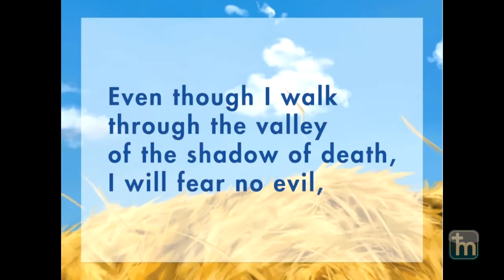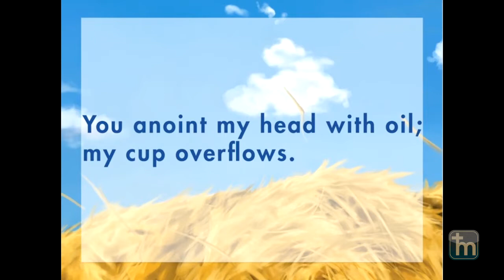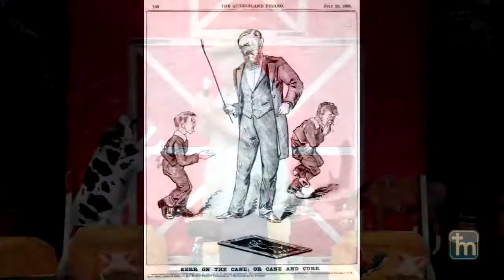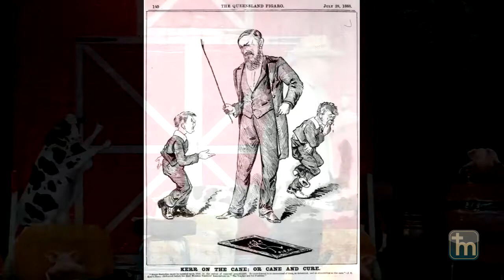VBS 2016 (Wednesday) - 7/20/16 - "Big Bill Waldrop & Little Pepe"